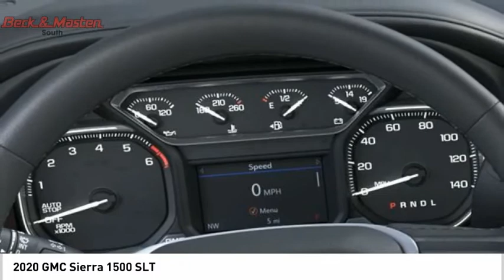2020 GMC Sierra 1500 G342056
2020 GMC Sierra 1500 SLT

This WHT FRST TRCOAT 2020 GMC Sierra 1500 SLT might be just the crew cab 4x4 for you.  It comes with a 6 Cylinder engine.  We've got it for $53,455.  This crew cab 4x4 is one of the safest you could buy. It earned a crash test rating of 4 out of 5 stars.  Save time and money at the pump with this diesel-fueled vehicle.  The exterior is a dazzling wht frst trcoat.  Call or visit to talk with one of our vehicle specialists today!